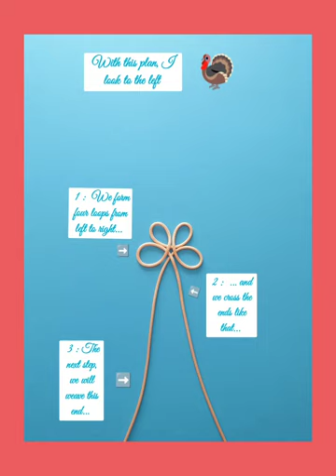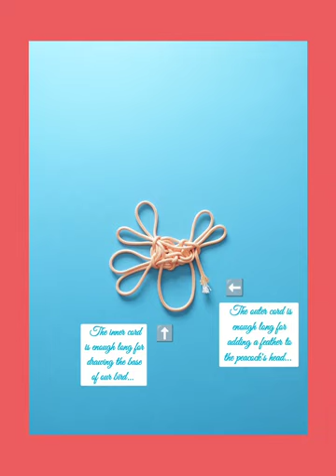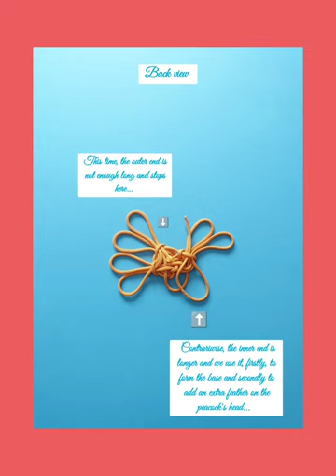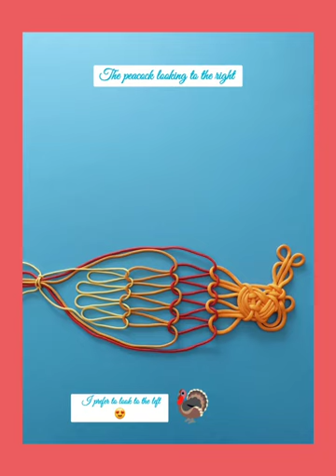282 🦚 Proposal for a paracord peacock knot 🦚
🧵 This video presents a proposal for a paracord peacock knot  🦚

📝 Easy and fun paracord knots provide pleasant creative moments, like this peacock spreading its feathers...